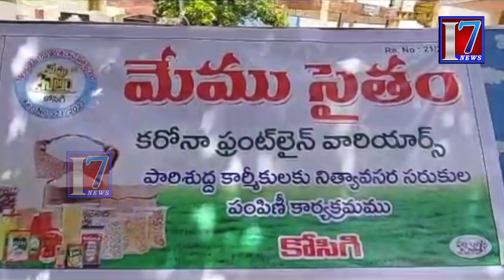మేము సైతం:- ఫ్రంట్ లైన్ వారియర్స్ వారి ఆధ్వర్యంలో నిత్యవసర వస్తువులు పంచి పెట్టడం జరిగింది